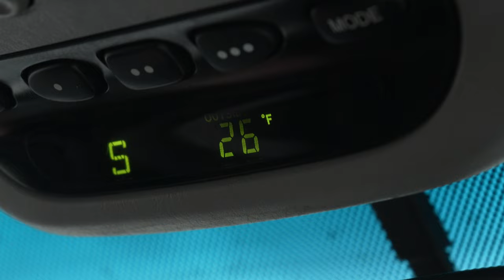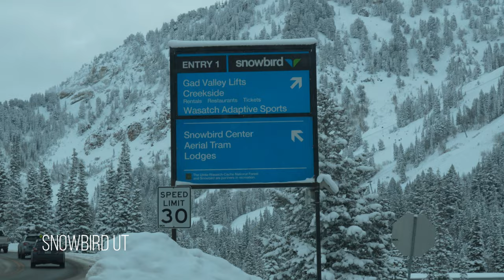Storm Riding off Snowbird's CIRQUE in Stray Powder! UTAH SERIES IS BACK (Season 6, Episode 2)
Here's the Utah Series 2024! In this video we skied Snowbird's Cirque during storm week in the Cottonwood's. Found some good leftover turns in Gad Chutes, Barry Barry Steep, and Tower 3-- as well as some other zones. Enjoy the video!

::::Run Manager::::
•Mode Of Runs we did in this Video: Double Diamond
•Hardest Run of the video: Restaurant Roll
•Ski Resort(s) in the video: Snowbird
•Favorite Run of the video: Gad Chutes
•Date Skied: 1/9/24
•Any Comments on the Runs: Snow was good in Gad Chutes. Restaurant Roll was quite interesting. Tower 3 also had really good snow.
•My Personal Video Rating: 5/10

::::Run Names::::
◆: Hot Foot Gully, Cirque Traverse
◆◆: Old Ladies, Barry Barry Steep, Jones Avenue, Restaurant Roll, Gad Chutes, Tower 3, Dalton's Draw, Wilbere Bowl
◆◆◆: N/A
" " Means Unmarked (I gave it a call sign)

::::Video Timestamps::::
0:00 Preview
0:33 Opening Scene
2:18 Talk
3:22 Old Ladies
4:32 Hot Lips and Hot Foot Gully
6:37 Cirque Traverse
7:04 Barry Barry Steep
9:20 Cirque Traverse
9:38 Tower 3
10:36 Dalton's Draw
11:05 Cirque Traverse
11:18 Gad Chutes
12:35 Jones Avenue
13:22 Cirque Traverse
13:37 Restaurant Roll
15:33 Ski Down and Wrap Up
16:00 Talk
16:48 Closing Scene
17:31 Bonus Clips

3D map I used was Fatmap: (RIP Fatmap my beloved)
Where do I get those maps? I make them

Sony A7 IV
Editing Software: Filmora and Adobe Premiere Pro
5TB SSD
270 GoPro Pole
Ski Pole Mount
Camera Tripod
Camera Microphone

::::Socials::::
SkiTnB Instagram: @skitnb
Rise N Slide Instagram: @risenslide

::::Other::::
● This video was made without AI.
⬢ Camera Gear Overview:
2 GoPro Max's, 2 Hero 7's, 2 Hero 10's, Mavic Air 2 Drone, Nikon D750, Sony A7 IV